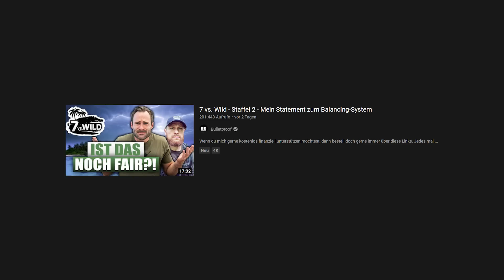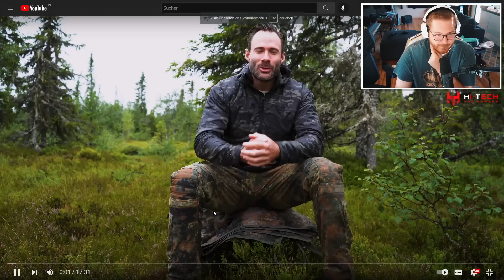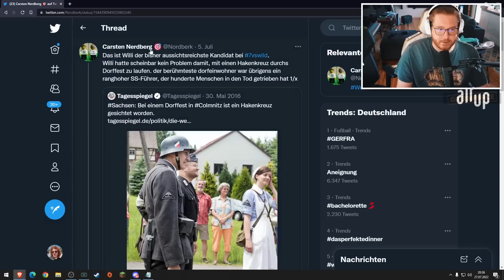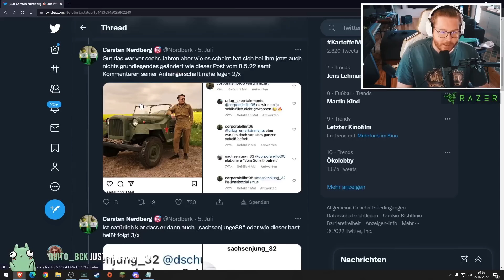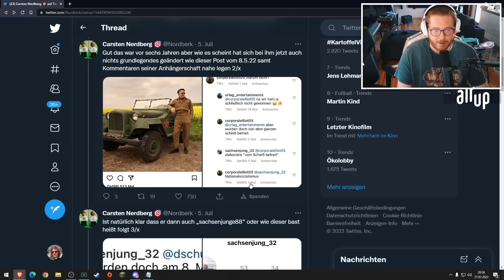Ottos REALTALK zu 7 vs. Wild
🖥️ Mein Equipment:

Mikrofon* Arm▸